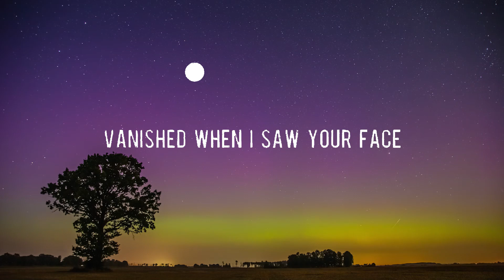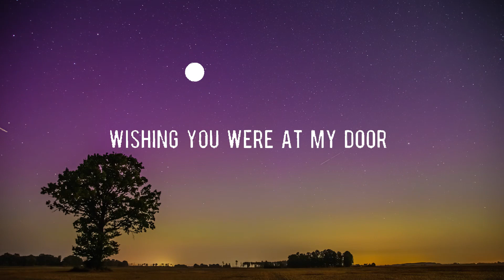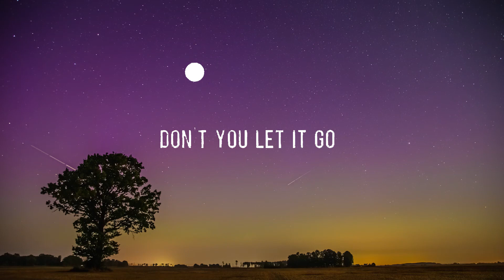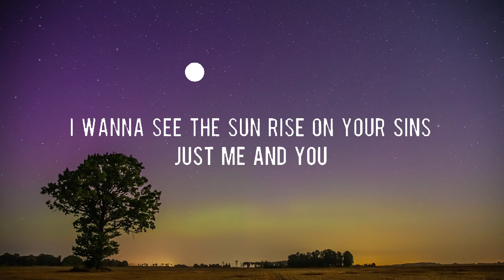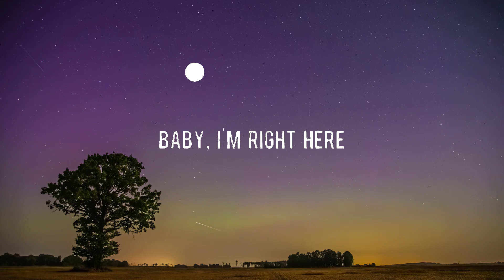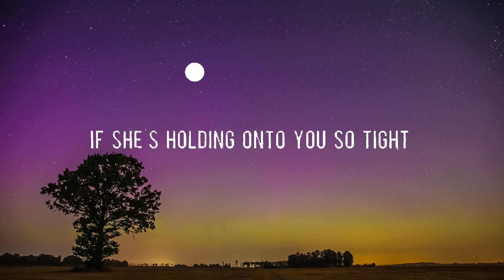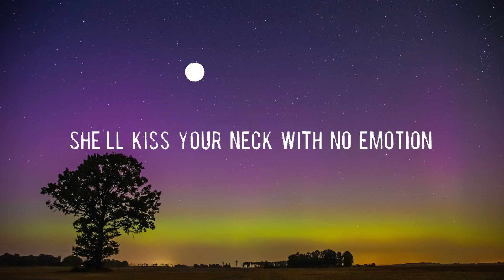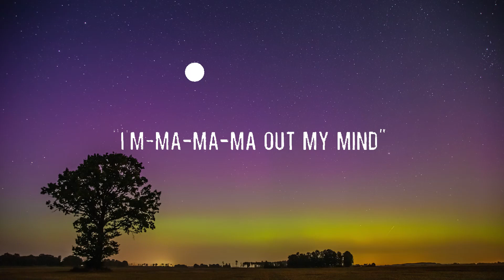Enchanted - Taylor Swift [Lyrics] | ZAYN & Sia, Charlie Puth, Ava Max